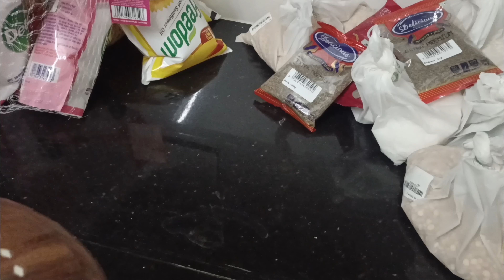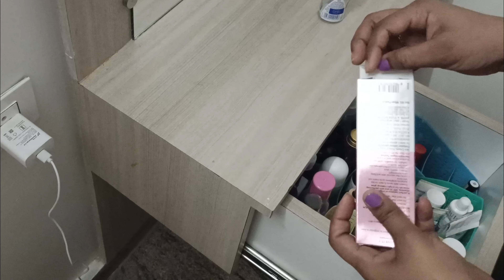A day in my life🌿 | unboxing 📦, organizing groceries ,simple lunch 🍚, pizza hut order 🍕vlog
Hello lovelies!💕
Welcome back to another vlog🌿 Thank you for the love for the previous vlog.

Product links: Featuring "Homecenter"